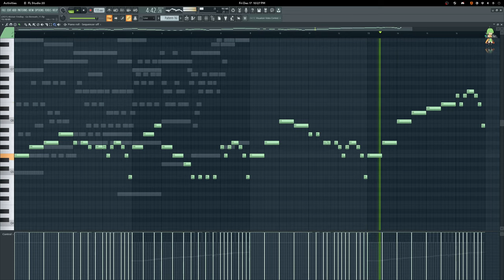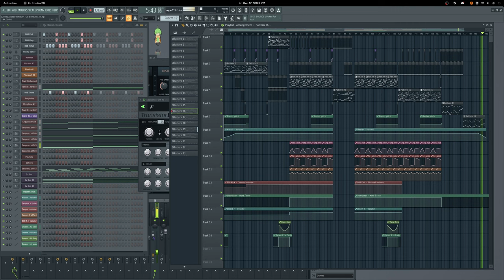(UNMASTERED) Alistair Findlay - Go Above